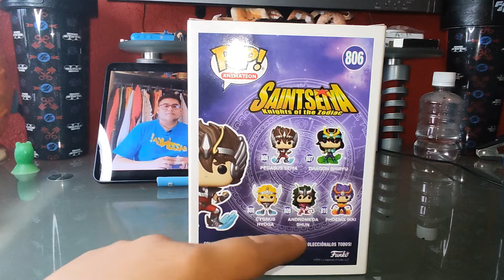Mi colección de funko pop (PARTE 19) Los Caballeros del Zodiaco/